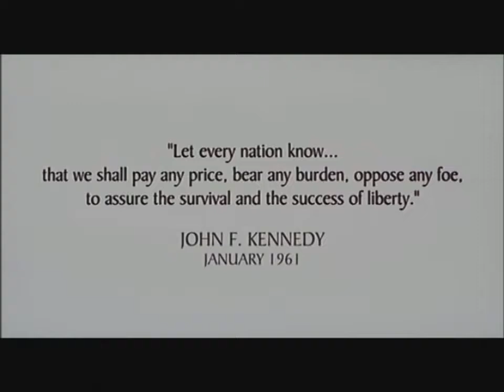We Were Soldiers 2002 Trailer HD | Mel Gibson | Madeleine Stowe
We Were Soldiers 2002

The story of the first major battle of the American phase of the Vietnam War and the soldiers on both sides that fought it.

Director: Randall Wallace
Writers: Harold G. Moore (book), Joseph L. Galloway (book)
Stars: Mel Gibson, Madeleine Stowe, Greg Kinnear